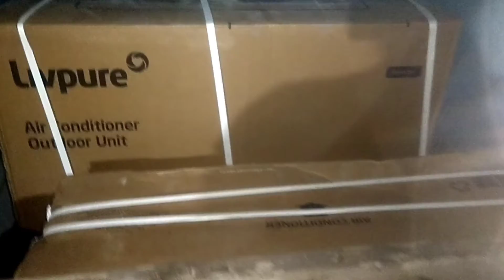ll পুজোতে জামা কাপড় না নিয়ে কি ঘরে নিয়ে এলাম ll সঙ্গে জমে থাকা কিছু কথা ।।